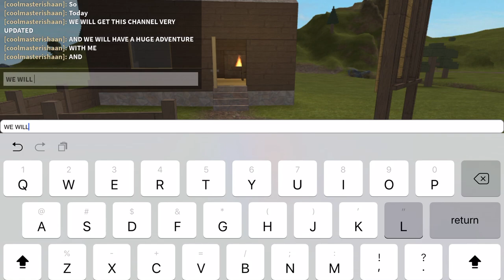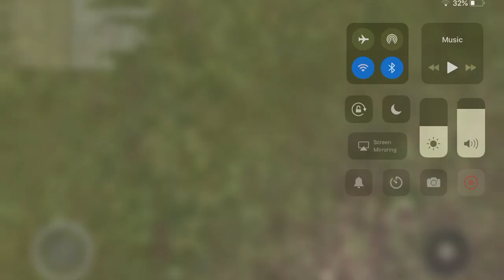IshaanPlayz Channel Trailer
Hey what is going on guys its Ishaan here. Today I will give you a little glimpse of what my channel is about.

Edited By - OfficialMythical